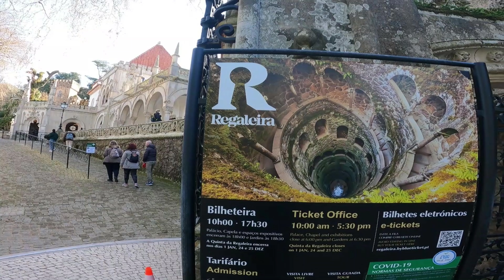Portogallo 2022 Episodio 8 "Ripartiamo"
Fine del nostro viaggio!

Questo viaggio è dedicato alla mia famiglia!

Buona visione !